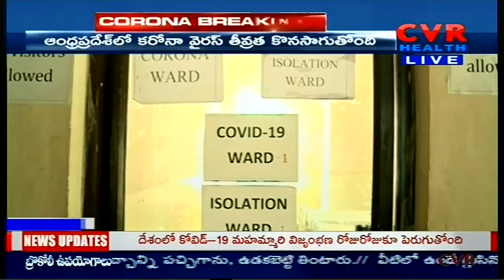గత 24 గంటల్లో 10,794 మంది కరోనా బారిన పడ్డారుl CVR Health